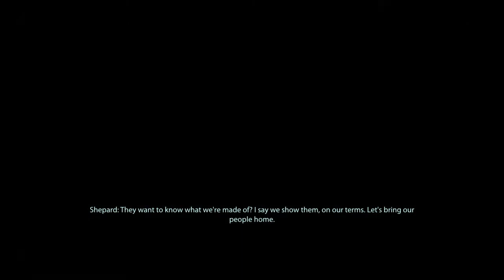Mass effect legendary edition ( Mass effect 2 ) part 66 | Attack on Normandy + Planning the roles